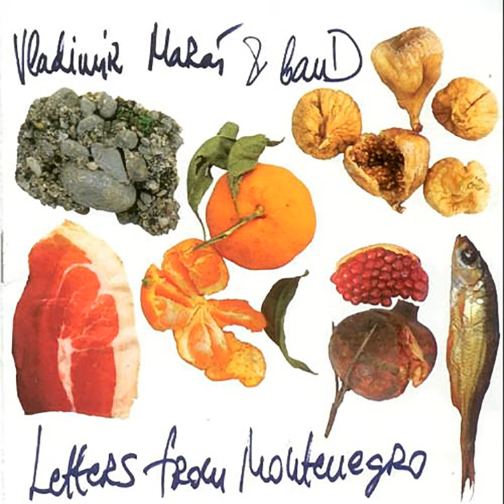Soul shadows (feat. Igor Perazic)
Soul shadows (feat. Igor Perazic) · Vladimir Maras and BanD · Igor Perazic

Letters from Montenegro